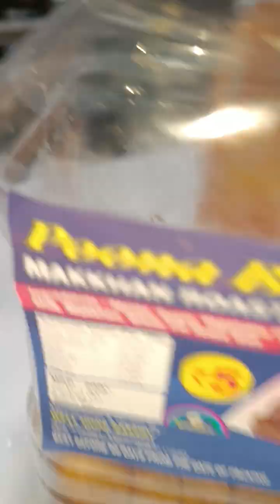SCENTED COOKIE NAGORI TEA AFTER BUTTER BUN MUMBAI MASKA BUN#5.54 PM#28/11/2024